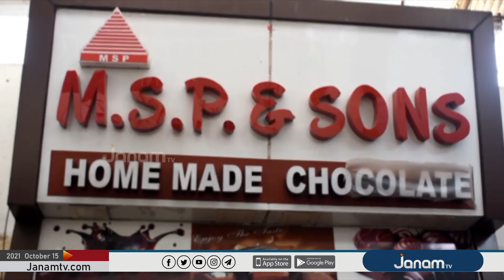വെങ്കിടേഷിന്റെ ചീര കച്ചവടം ഹിറ്റ്‌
NEWS ANCHOR : KEERTHANA